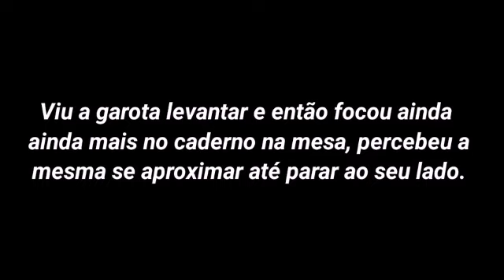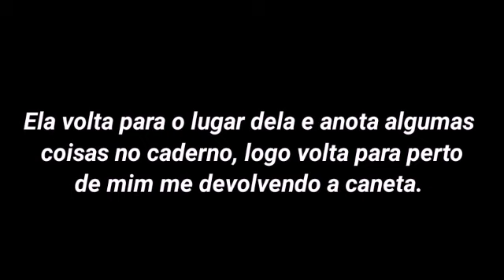ASMR Jimin - Irmãos Park - EP. 2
‧͙⁺˚*･༓☾ Irmãos Park EP.2 ☽༓･*˚⁺‧͙
Feito por: Yoongina ❤

Tales4all